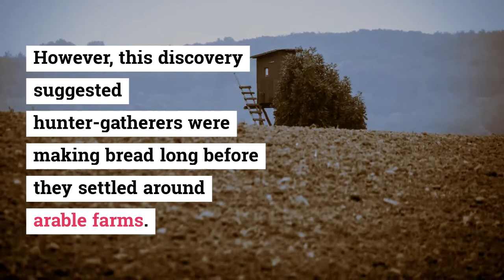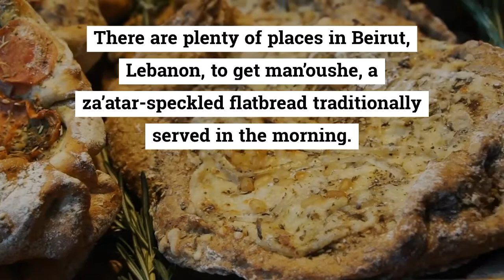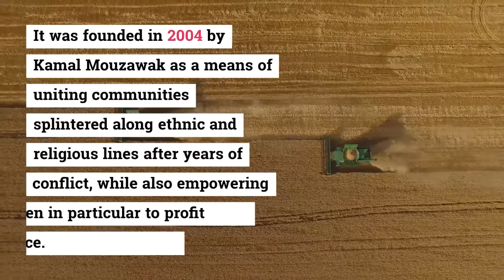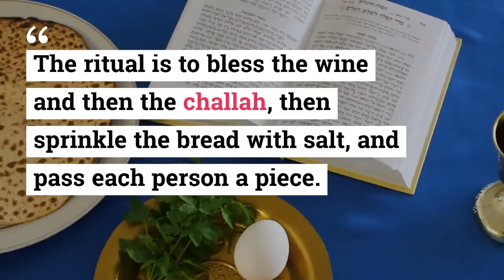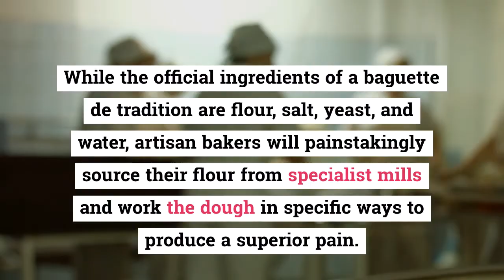9 Breads From Around The World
French baguettes, South Asian chapati, German pumpernickel, and six other loaves tell tales of culture, cuisine, and history.

Approximately 14,400 years ago, a baker in current-day Jordan burnt a round of unleavened bread.

Up until this moment, bread consumption was thought to have started much later, after the advent of grain farming around 10,000 years ago.

In 2018, it was found—charred and initially unidentifiable—in an ancient fireplace in the Black Desert.